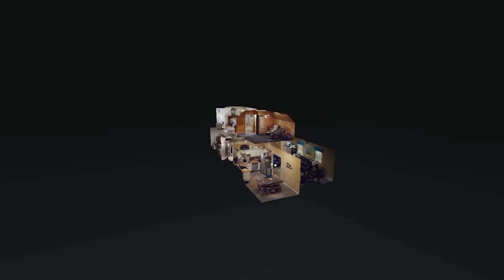862 Mt Herman Rd Southside TN 37171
862 Mt Herman Rd Southside TN 37171 | Tracy Smith

862 Mt Herman Rd Southside TN 37171 | Tracy Smith

862 Mt Herman Rd Southside TN 37171 | Tracy Smith